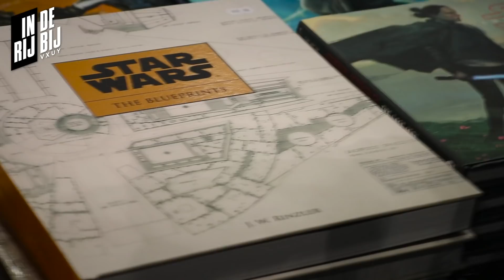IN DE RIJ BIJ | DUTCH COMIC CON 2019 | JAARBEURS UTRECHT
Wij waren heel de zondag aanwezig op de Dutch Comic Con 2019 in de Jaarbeurs Utrecht en gingen dit keer naar binnen! Wij spraken allerlei cosplayers, comic fans, manga en anime liefhebbers en anderen!

IDRB EPISODE 11